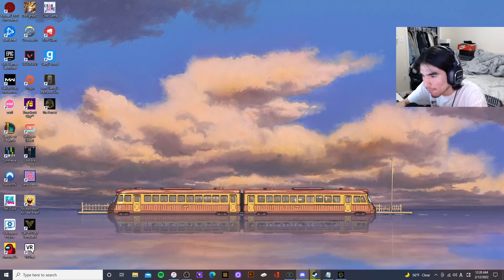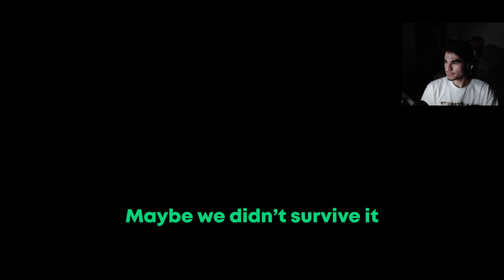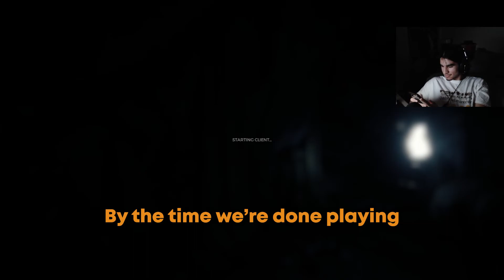THE FOREST IS RACIST????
We explore the realms of other video games in this video, the only object we know we have is survive. But our only question is this game really racist?

Google 79 in French and press audio button